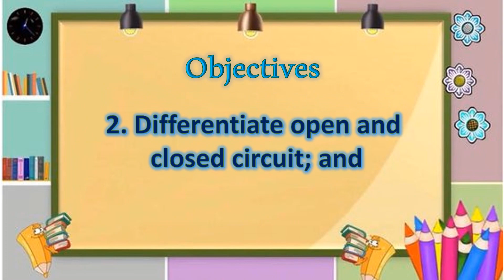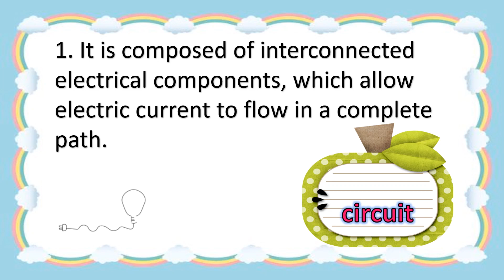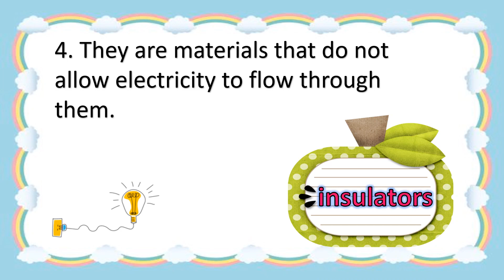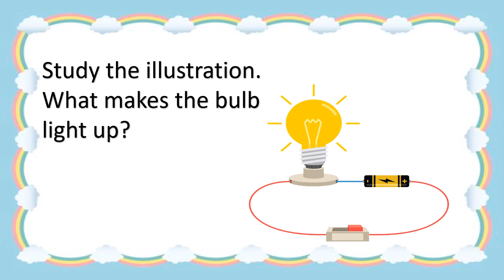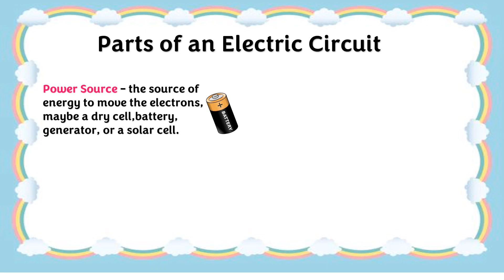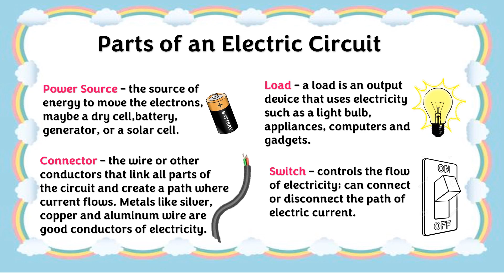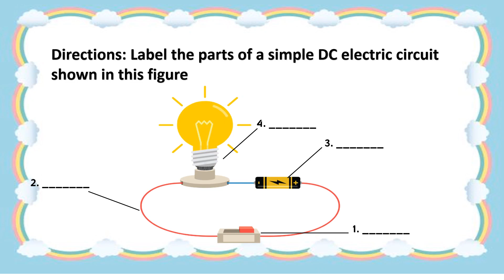Electric Circuit Part 1, Science 5, Quarter 3 Week 4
Hi everyone! This video aims to provide additional reference/learning materials for teachers, parents, and pupils. I hope that it has served its purpose. Thank you and God bless.